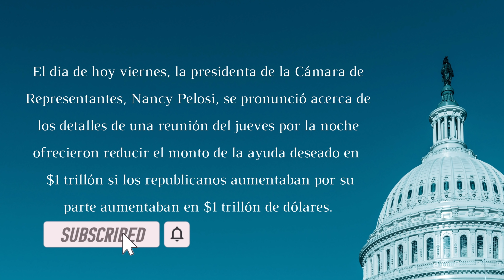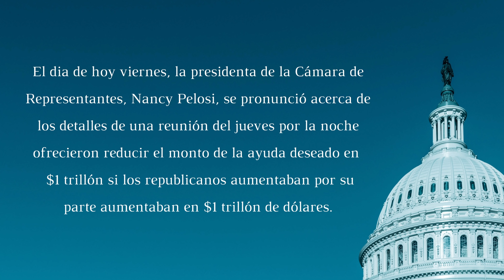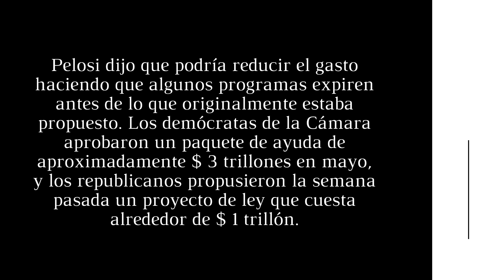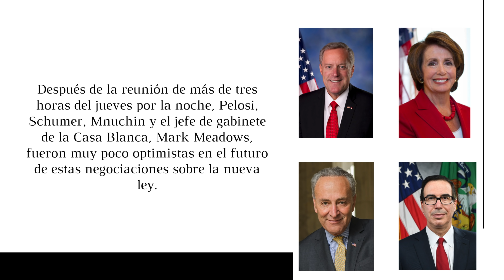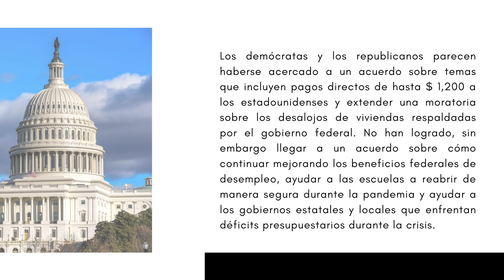ACTUALIZACION ESTIMULO ECONOMICO 1 TRILLON MENOS EN NUEVA AYUDA SEGUNDO CHEQUE 1200 Y 600 SEMANALES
ESTIMULO
NUEVA ACTUALIZACION DEL NUEVO CHEQUE DE ESTIMULO ECONOMICO O ESTIMULO FINANCIERO DE $1200 Y AYUDA POR DESEMPLEO 600 DOLARES SEMANALES. LA PRESIDENTA DE LA CAMARA DE REPRESENTANTES NANCY PELOSI, ANUNCIO QUE OFRECIERON A LOS REPUBLICANOS 1 TRILLON DE DOLARES MENOS PARA LA PROXIMA LEY DE ESTIMULO.
NUEVO CHEQUE DE ESTIMULO
NUEVO ESTIMULO ECONOMICO

ESTIMULO
NUEVO ESTIMULO ECONOMICO